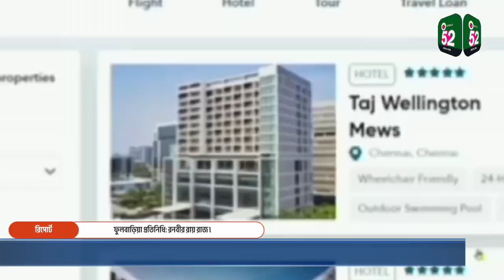রিক্সা চালকদের মাঝে ক্যাপ, পানি ও স্যালাইন বিতরণ ৷